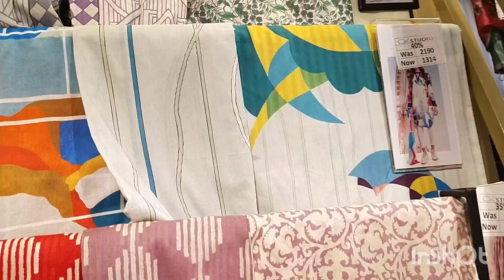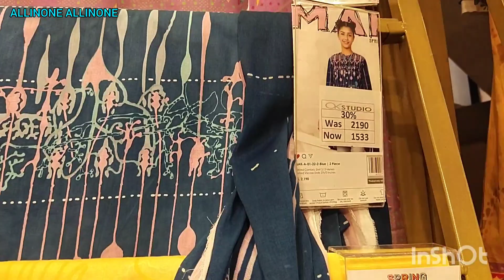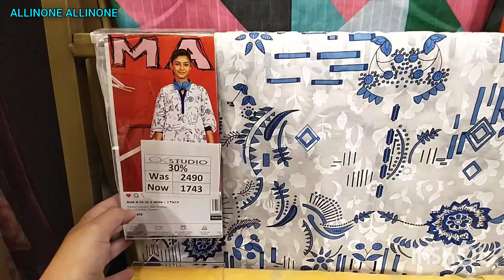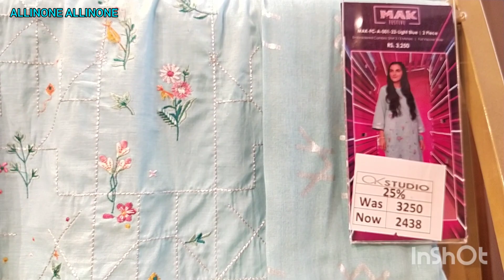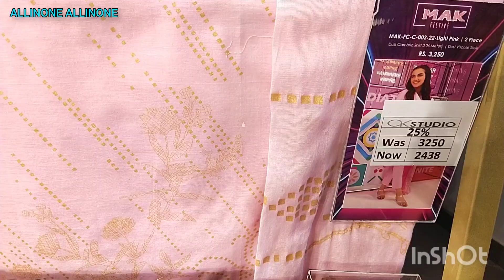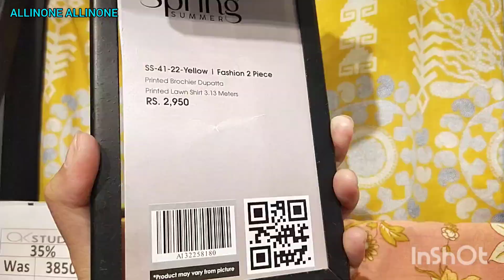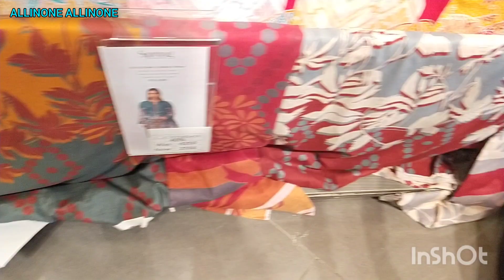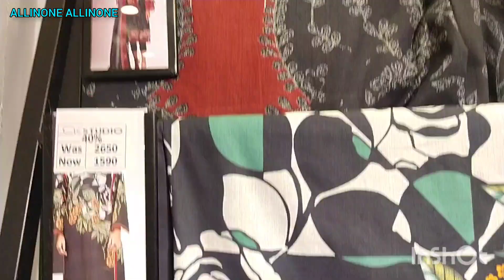alkaram studio sale winter & summer September 17, 2022